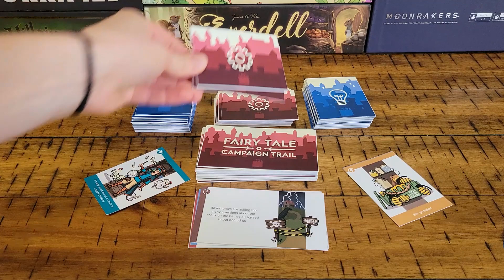Fairy Tale Campaign Trail Trailer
Fairy Tale Campaign Trail is the fantastical party game of ridiculous debates and nonsense arguments, COMING TO KICKSTARTER SEPTEMBER 24, 2024!

You, the player, are running for mayor of your own fantasy village, and must use the silly solution cards in your hand to solve the totally-not-made-up issues that face your citizens! Debate your fellow mayoral candidates in a way that is as family-friendly (or not) as you’d like it to be.

HOW TO PLAY:
Each round, the moderator draws a problem card and reads it aloud to the table. Each player then selects a solution card from their hand, and players take turns to debate why their ridiculous idea is, in fact, the best way forward.

Each debate comes with a twist: the moderator can choose a modifier card to challenge other players in weird and wacky ways.
You may find yourself talking like pirates about the merits of bee grenades, or singing the praises of three gnomes in a trench coat.
The first to win five debates wins the game!